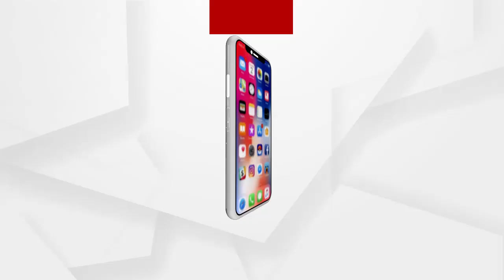ଚାଲ ହଟ୍ ଫାଲତୁ ଲୋକ